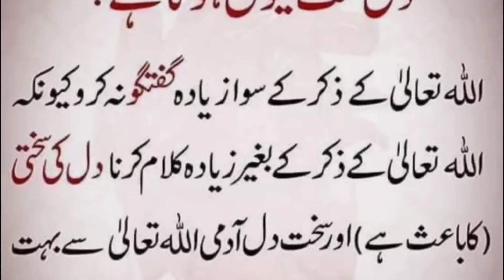Dil Sakhat Kyu Hota hai || Farman e Mustafa || Learning Scroll